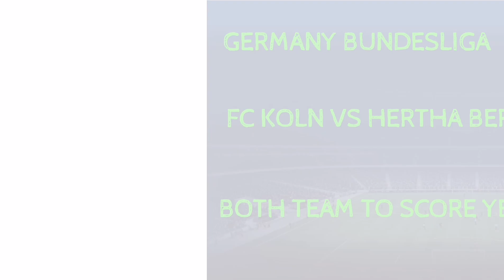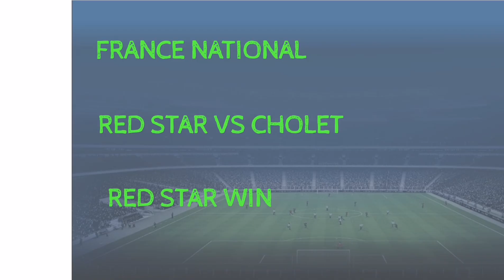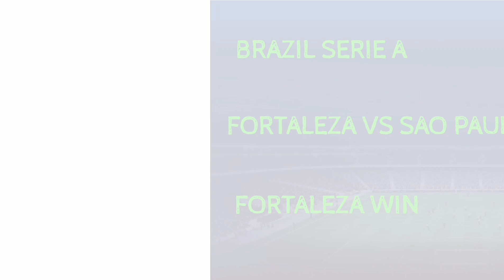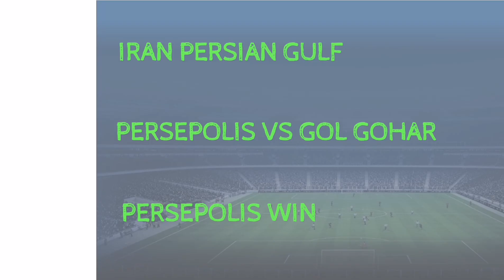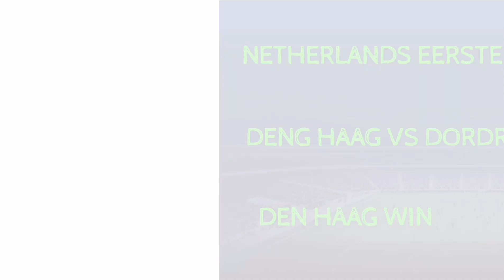FOOTBALL PREDICTIONS TODAY 12/05/2023|SOCCER PREDICTIONS|BETTING STRATEGY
SPORTS BEPREDICTION
ET TIPS TO WIN
1XBET TRICKS TO WIN
1XBET WINNING TRICKS
Predictions football today 12 MAY 2023
توقعات مباريات يوم الجمعة 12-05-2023
TURKEY TURKISH CUP
PREMIER LEAGUE PREDICTION
FULHAM VS LEICESTER PREDICTION
BRIGHTON VS EVERTON PREDICTION
NOTTINGHAM VS SOUTHAMPTON PREDICTION
ENGLAND CHAMPIONSHIP PREDICTION
BIRMINGHAM VS SHEFFIELD UTD PREDICTION
BURNLEY VS CARDIFF PREDICTION
HUDDERSFIELD VS READING PREDICTION
LUTON VS HULL PREDICTION
MIDDLESBROUGH VS COVENTRY PREDICTION
MILLWALL VS BLACKBURN
EUROPA LEAGUE PREDICTION
AS ROMA VS BAYERN LEVRKUSEN PREDICTION
JUVENTUS VS SEVILLA PREDICTION
EUROPA CONFERENCE LEAGUE PREDICTION
FIORENTINA VS BASEL PREDICTION
WEST HAM VS AZ ALKMAAR PREDICTION
AFRICA CAF CHAMPIONS LEAGUE PREDICTION
ESPERANCE TUNIS VS AL AHLY PREDICTION
FRANCE LIGUE 1 PREDICTION
LENS VS REIMS PREDICTION
GERMANY BUNDESLIGA PREDICTION
FC KOLN VS HERTHA BERLIN PREDICTION
ITALY SERIE A PREDICTION
LAZIO VS LECCE PREDICTION
NETHERLANDS EREDIVISIE PREDICTION
TWENTE VS NIJMEGEN
LIGA PORTUGAL PREDICTION
GIL VICENTE VS BOAVISTA PREDICTION
SPAIN LALIGA PREDICTION
MALLORCA VS CADIZ CF PREDICTION
BURGOS CF VS LEGANES PREDICTION